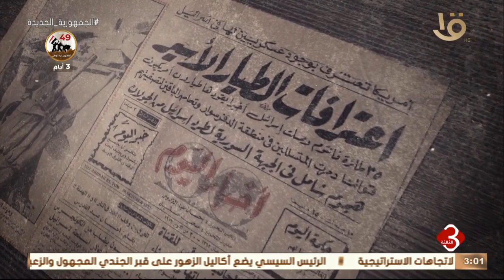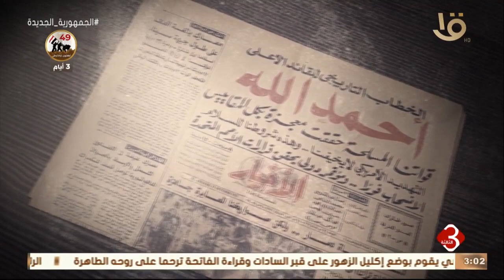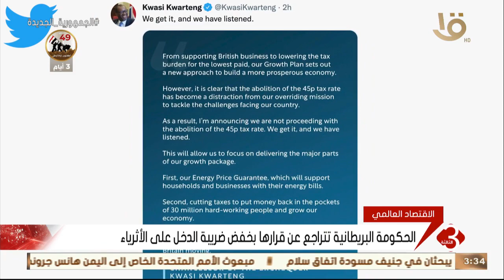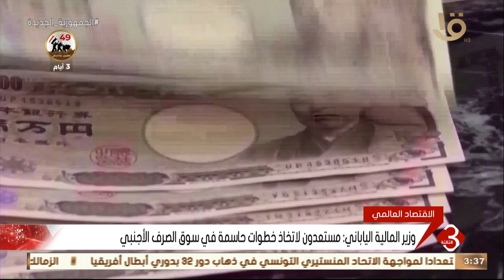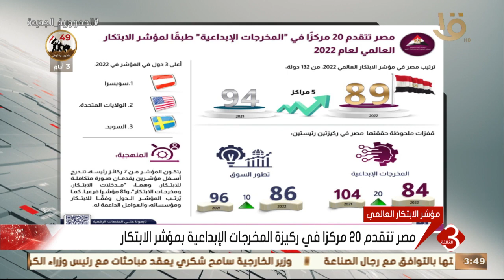نشرة الثالثة | أهم الأخبار المحلية والعالمية كاملة 3-10-2022